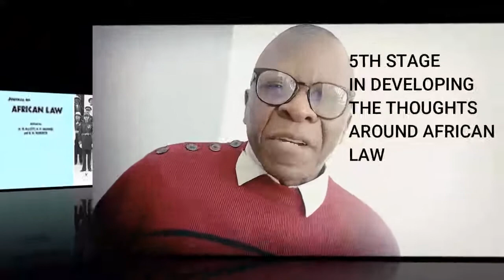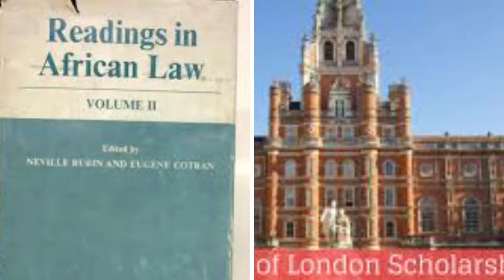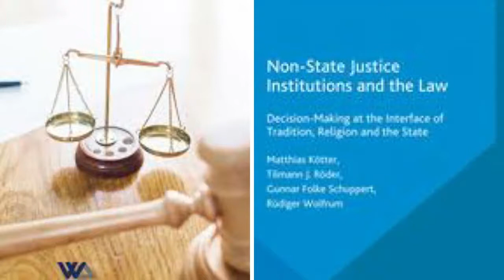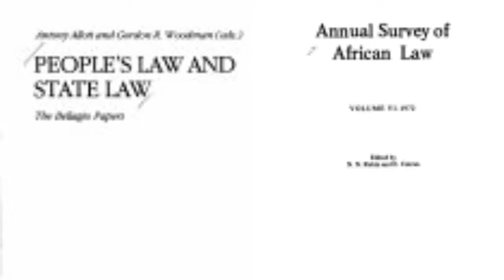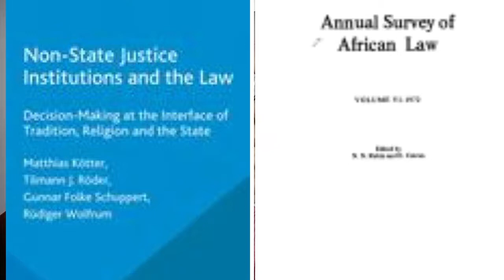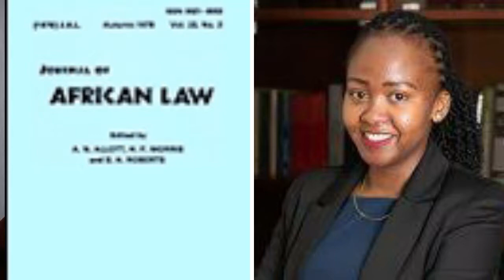LECTURE 106: PROF. ANTONY NICHOLAS ALLOTT ON AFRICAN LAW